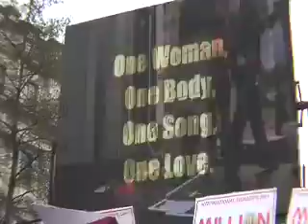vBlog Episode 5 - Million Women Rise, March 2009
:: In this episode I attend the Million Women Rise march in Central London and interview women from some key UK feminist groups including The F Word, London Feminist Network and Birmingham Fems.